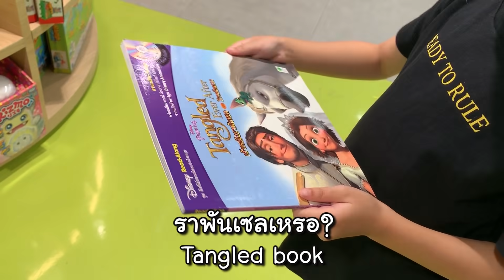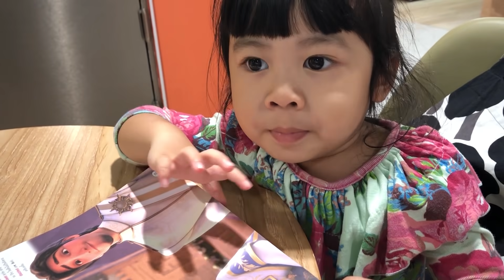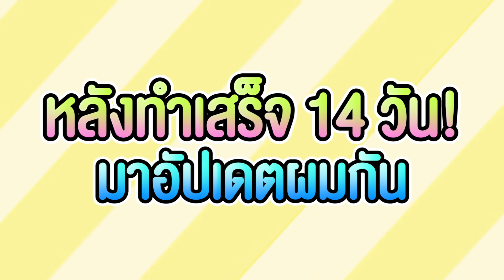ให้ตายเถอะ! หัวพ่อเหว่งเถิกขนาดนี้เลยเหรอ?! ได้เวลาเเก้ปัญหาหัวเถิกอย่างจริงจัง!! | Little Monster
กลัวเข็มเเต่ต้องทำ! ได้เวลาเเก้ปัญหาหัวเถิกผมบางอย่างจริงจัง ปัญหาผมบางมองเห็นหนังหัวตั้งเเต่อายุ21!!! ต้องกินยามาตลอด หัวเถิกบางตามกรรมพันธุ์ ทำให้หวีผมเซตผมยากมาก ร้านตัดผมก็ไม่ได้เข้ากลัวตัดเเล้วหัวเถิก ต้องตัดเองมาเป็นสิบปี ... เเต่วันนี้ ตอนนี้ ปัญหานี้จะหมดไปๆๆๆๆ ด้วยมือของ หมออร Dr. Orn Clinic

ติดตารายละเอียดเพิ่มเติมของทางคลินิกได้ได้ที่
ปรึกษาปัญหา/สอบถามโปรโมชั่น